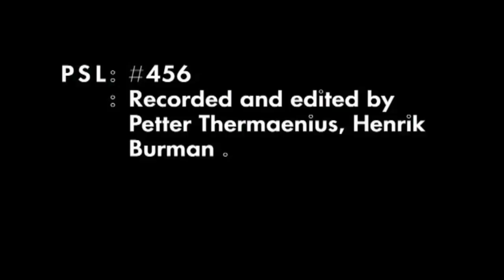PSL: Markus Krunegård - På Promenaden.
PSL: Musik med Markus Krunegård - På Promenaden.